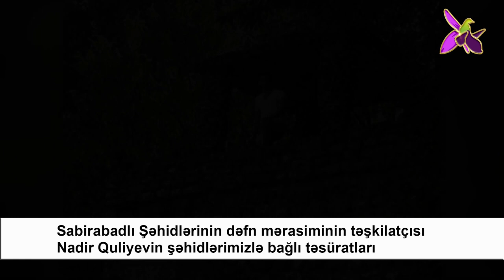Sabirabadlı Şəhidlərin dəfn mərasiminin təşkilatçısı Nadir Quliyev şəhidlərimizlə bağlı təsüratları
VIDEONU BƏYƏNMƏYİNİZ VƏ KANALA ABUNƏ OLUB DƏSTƏK OLMAĞINIZI XAHİŞ EDİRİK
KANALA ABUNƏ OLUB DƏSTƏK OLMAĞINIZI XAHİŞ EDİRİK